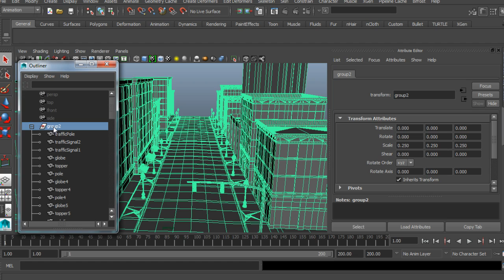Maya Tutorial Now Available: Flooding a City with Bifrost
In this Maya tutorial we’ll go over the process of creating realistic water effects to flood a city using Bifrost. Water has always been a difficult effect to reproduce. Maya 2015 introduces Bifrost, a liquid simulation engine capable of handling water simulation of any size. Throughout these lessons we'll use Bifrost to create a giant wave that floods a city street.

By the end of this Maya training, you'll understand how to add water and achieve your desired results with any scene.